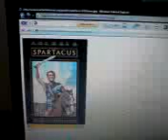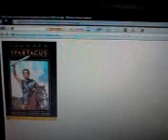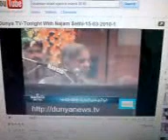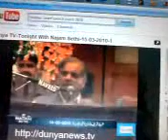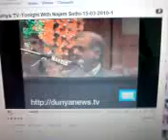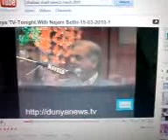Pml-n and Talban Link